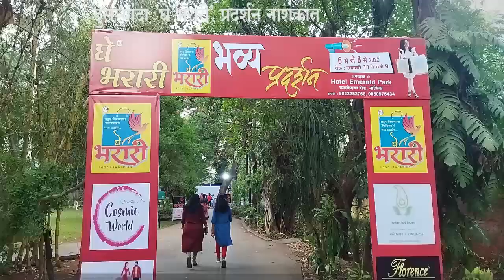Nashik News दुसऱ्यांदा 'घे भरारी' प्रदर्शन नाशकात